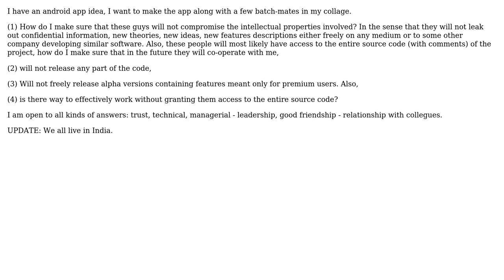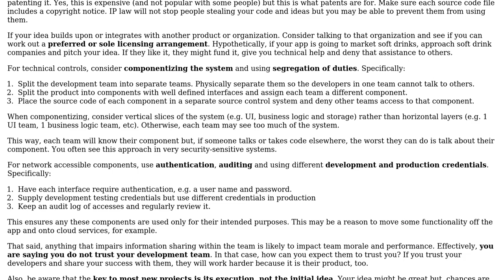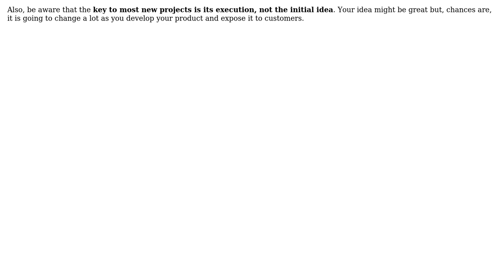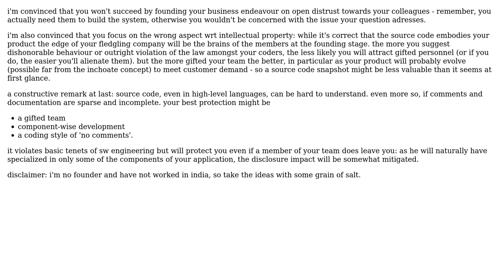Software Engineering: How to Protect Intellectual property violations from one's own team?